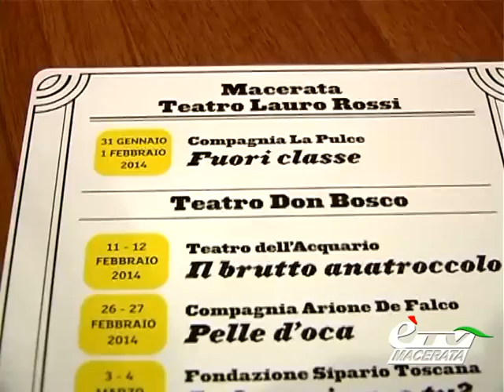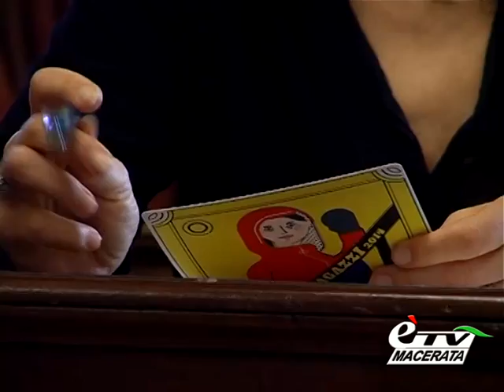MACERATA. AL LAURO ROSSI E AL DON BOSCO TORNA IL TEATRO DEI RAGAZZI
Macerata. 30 gennaio 2014. Ventiquattro spettacoli, 3.000 ragazzi e tutte le scuole, pubbliche e private, dalle materne a quelle dell'infanzia fino alle medie, coinvolte. Così i teatri di Macerata -- Lauro Rossi e Don Bosco -- tornano ad ospitare, come accade ormai da molti anni, una stagione dedicata ai bambini delle scuole di ogni ordine e grado della città realizzata su iniziativa del Comune di Macerata e dell'Amat, con il contributo della Regione Marche e del Ministero dei beni e delle attività culturali e del turismo e con il sostegno dell'Apm. Servizio di Giula Verdenelli.